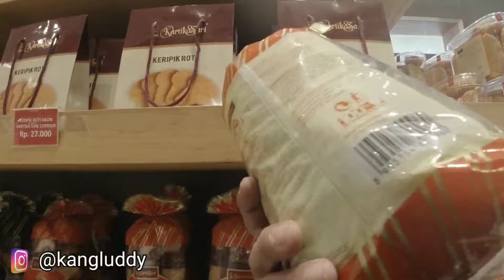BLACK FOREST KARTIKASARI OLEH-OLEH BANDUNG YANG WAJIB DICOBA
Sampurasun Baraya.
Divideo kali ini saya mau Ngajak kalian Jalan-jalan ke TOKO KUE LEGENDARIS di Kota Bandung untuk beli Kue BLACK FOREST KARTIKASARI yang merupakan OLEH-OLEH BANDUNG YANG WAJIB KALIAN COBA untuk keluarga tercinta dirumah.
Selamat menyaksikan.